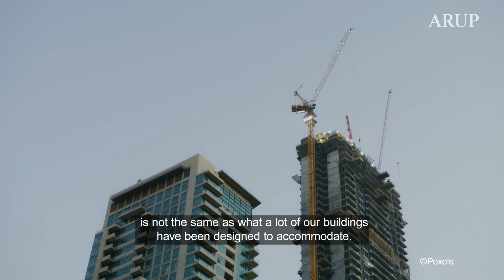Future-proofing buildings | Meeting the demands of a changing climate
As climate risks grow, the need to future-proof real estate portfolios has never been greater. Asset managers and owners must act to prevent their assets from becoming non-compliant or outdated.

We’re helping clients navigate the complexities of climate adaptation by addressing risks early and comprehensively. Improving compliance and reporting not only ensures resilience but also enhances long-term marketability and relevance.

We’re addressing issues like the urban heat island effect, where dense areas with materials such as concrete and glass amplify heat. By integrating green infrastructure and nature-based solutions, we’re reducing heat impact and improving city liveability.

We work with clients to understand these risks and implement practical, resilient solutions. Our work with Irish Lights, managing critical assets like lighthouses and helipads, exemplifies this. By analysing climate hazards and creating tailored strategies, we ensured uninterrupted operations in challenging environments.

Chapters:
0:00-1:08 Adapting buildings to climate change
1:09-1:49 Urban Heat Island Effect
1:50- 2:33 Collaborating with leading organisations
2:34- 2:55 EU Taxonomy
2:56-3:30 Our resilience work with Irish Lights
3:31-4:00 Supporting clients on their journey